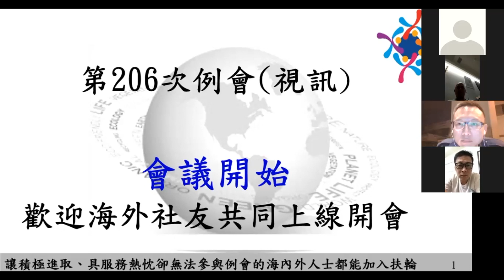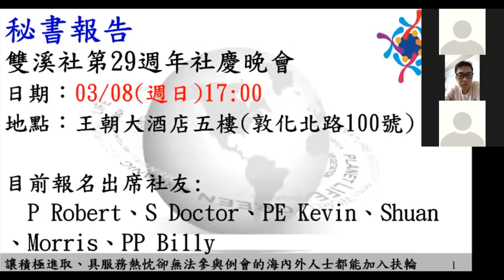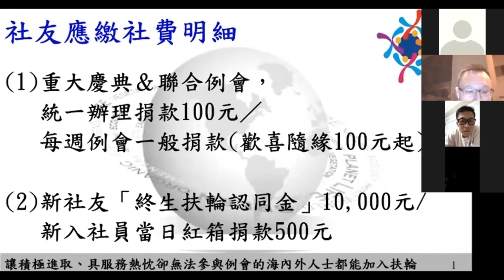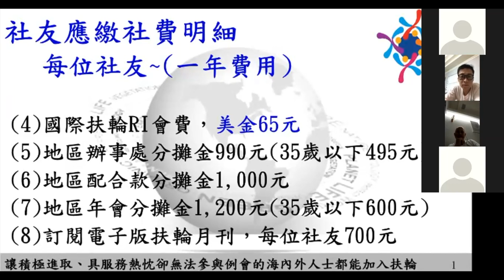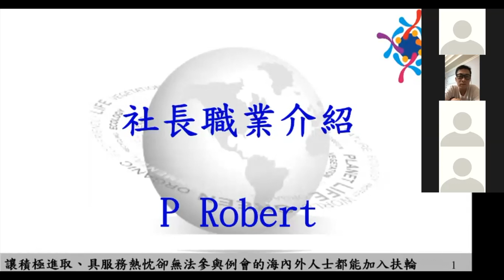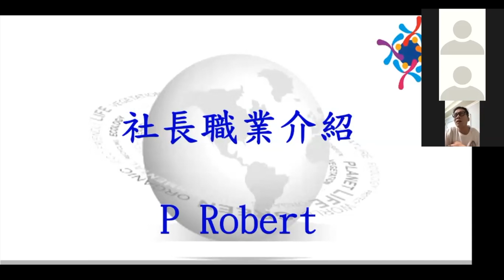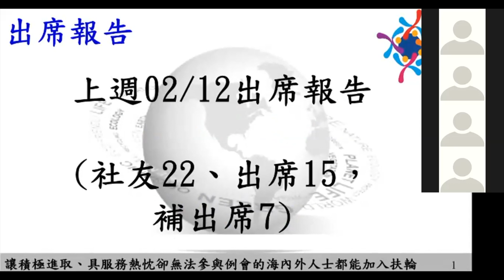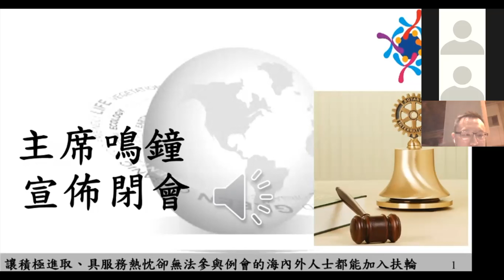20200226 Rotary Club 台北市基河網路扶輪社 第206次例會視訊 #001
20200226 Rotary Club 台北市基河網路扶輪社 第206次例會視訊 #001